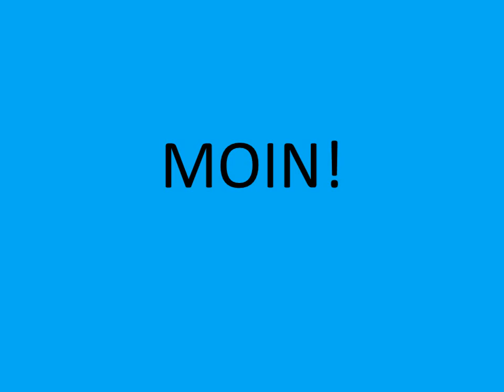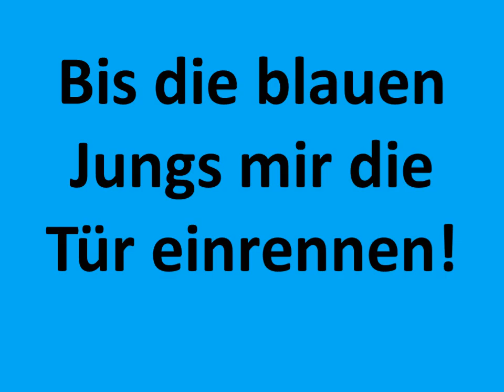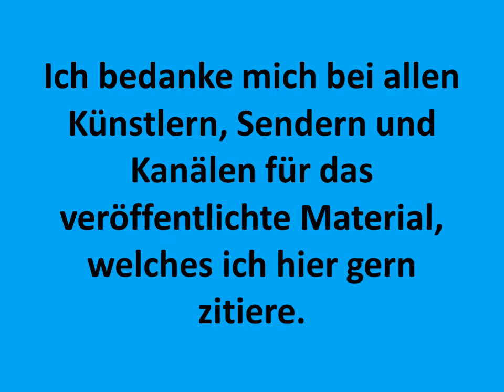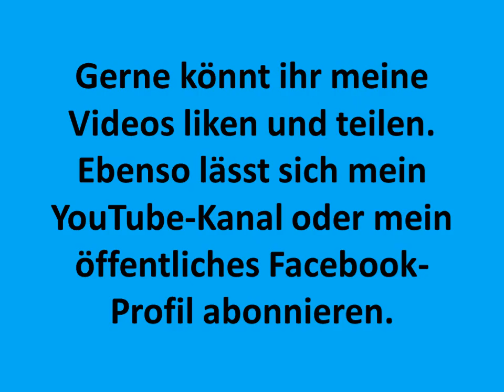Stefan Raab - Im Knast gestochen - Love Jones - Lancefield